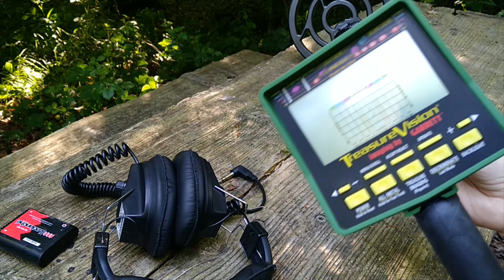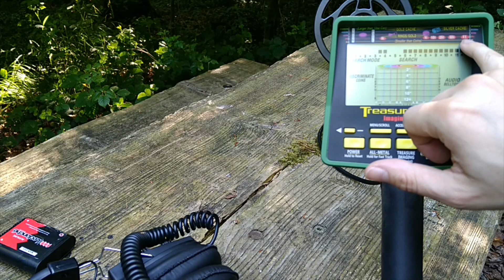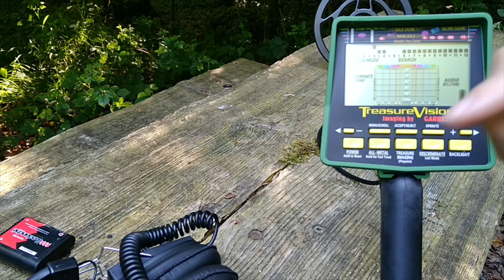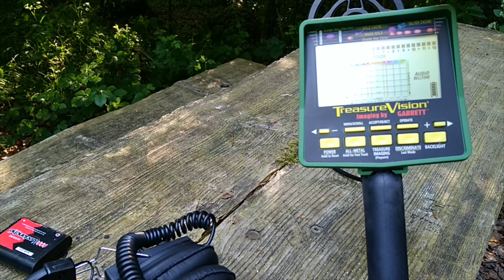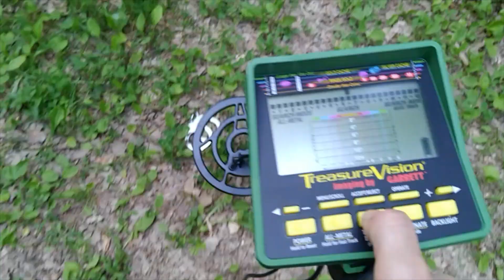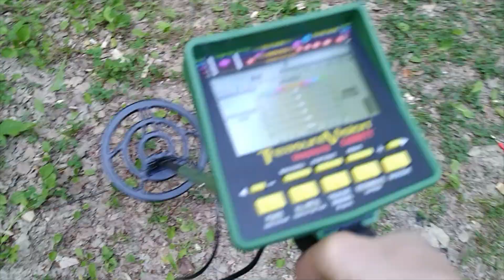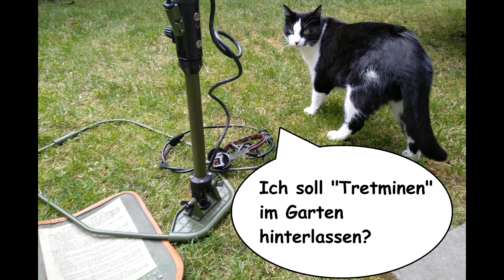Das W-4-P/A Minensuchgerät und der Garrett GTI 2500 Metalldetektor / EOD-Sonntag